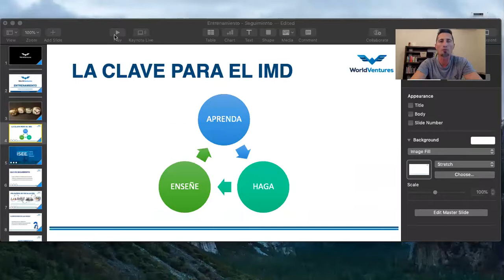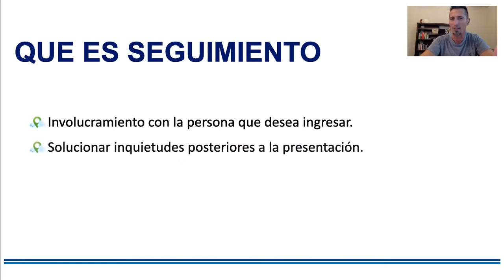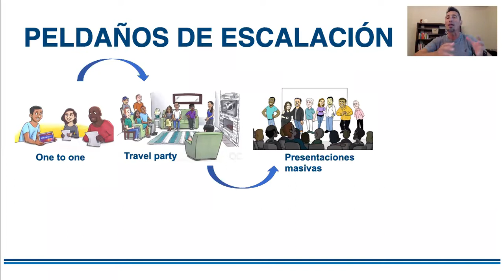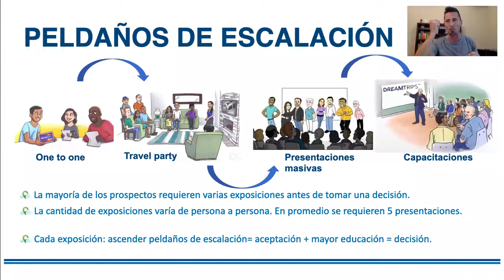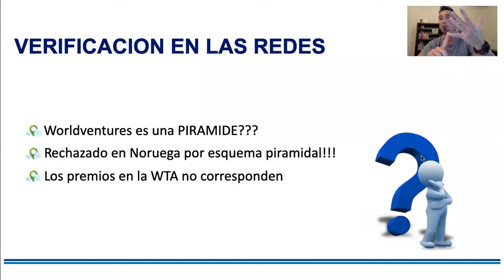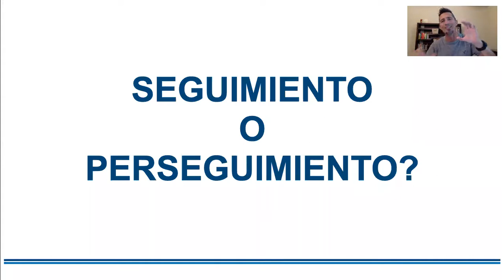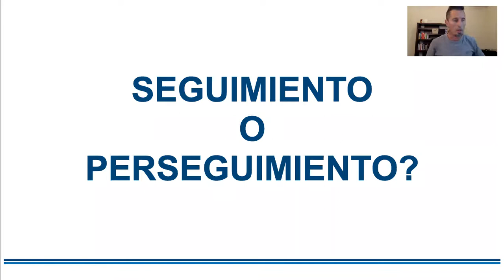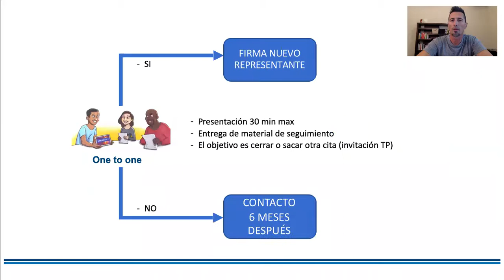🤫El SECRETO del SEGUIMIENTO🤫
No hables tratando de convencer.  Haz PREGUNTAS 🤭🤭

CRECE TU NEGOCIO SIN perder Tu Alma, Tu Salud y Tu Familia.
La mayoría se obsesiona tanto en crecer su carrera que acaba por perder su alma, familia o salud en el proceso.
Cesar & Pamela te ayudan a organizar tu vida para CRECER TU NEGOCIO SIN perder tu tu alma, tu salud o tu familia.

Para recibir tips GRATIS, visita CesaryPamela.com

Si te interesa trabajar con César&Pamela en su empresa de Viajes de redes de mercadeo, contáctanos directamente:

Cesar y Pamela es una organización internacional que entrena equipos en más de 20 países en las áreas de relaciones interpersonales, negocios, y liderazgo, ayudándote a alcanzar tus sueños sin vender tu alma tu salud y tu familia en el proceso.

Si quieres recibir tips cada semana para crecer tu negocio o carrera sin vender tu alma, tu salud o tu familia, totalmente GRATIS, haz click aqui:

Acerca de Worldventures:
La empresa Worldventures tiene oficinas en cada continente.  En EEUU puedes encontrar las oficinas corporativas en el área de Dallas, donde se programan los Dreamtrips y donde Rovia organiza todo tipo de viajes.

Worldventures es la única empresa de multinivel (redes de mercadeo o network marketing) de viajes en las 100 más grandes del mundo.

Con el idioma español siendo la lengua más hablada del mundo, España está en los planes inmediatos de apertura de Worldventures (como ya ocurrió con Colombia, Mexico y Puerto Rico).  El resto de Latinoamérica no tardará en venir.

➡ ✉ ¡Contáctanos AHORA!